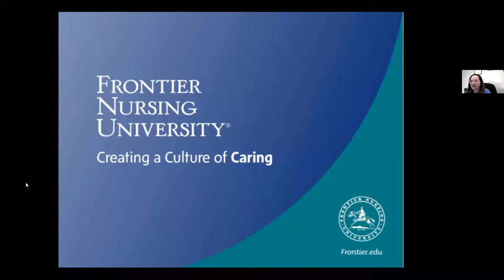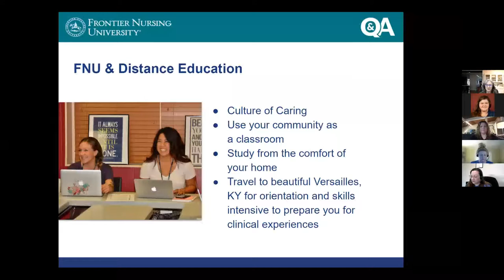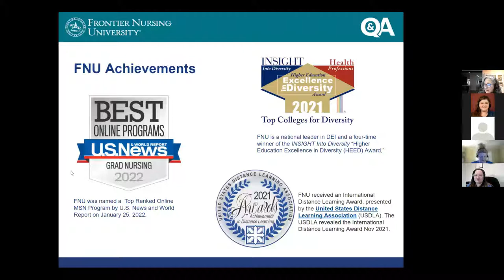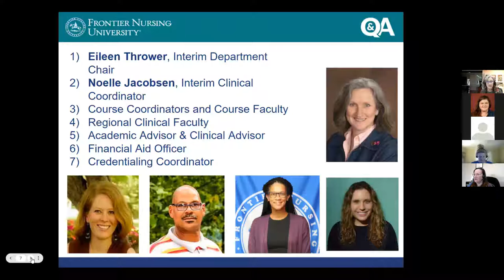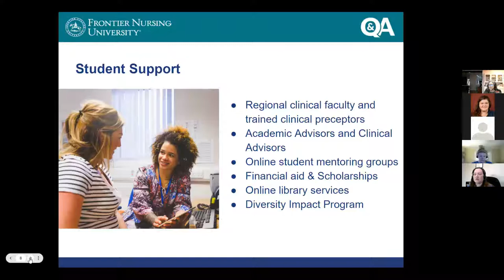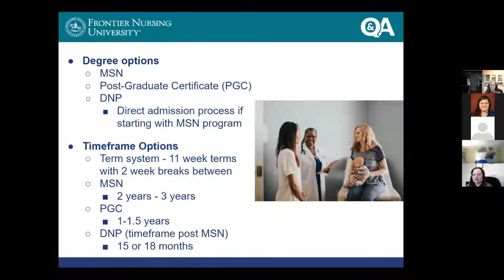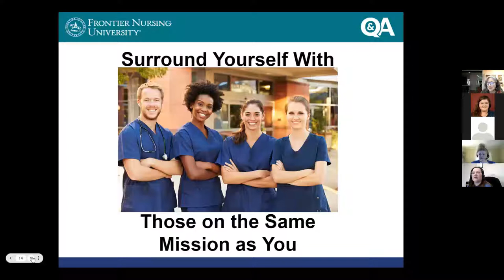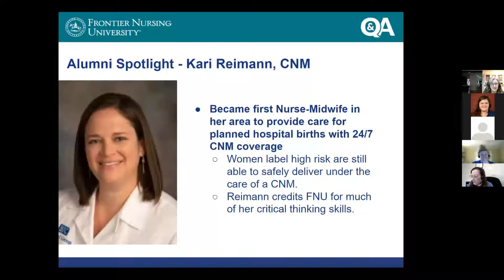FNU Presents: Nurse-Midwifery/Women's Health Q&A Session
This Q&A session was held in March of 2022 on all things Nurse-Midwifery and Women's Health for prospective students. Interested in attending an FNU Q&A session live? Complete this form to sign up for one of our upcoming LIVE online Q&A sessions to learn more about your program of interest. We offer sessions quarterly for nurse-midwifery/women's health, family nurse practitioner, psychiatric-mental health and doctor of nursing practice.